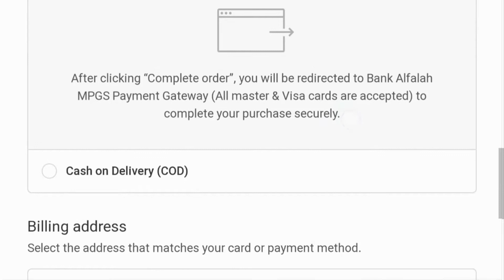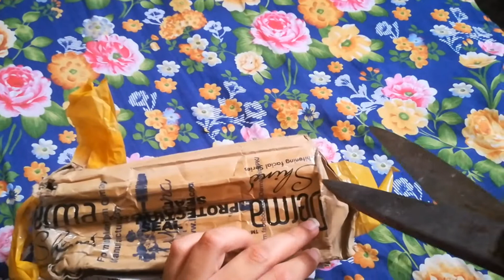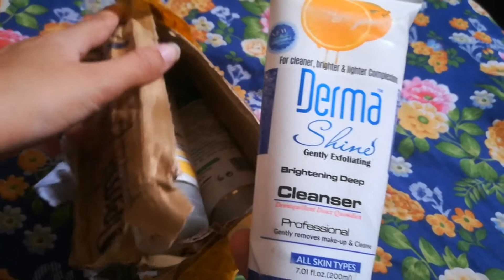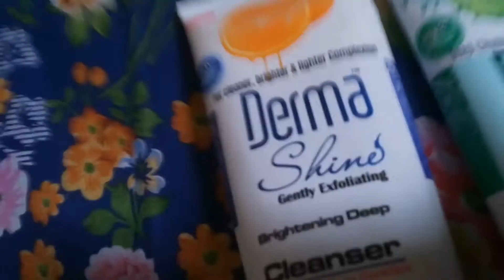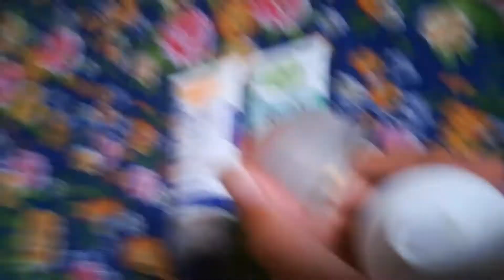Order Derma shine facial Products from official website| Unboxing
Hey friends
What's up? Today I'm sharing Derma Shine products which include Facial Apricot Scrub, Orange Cleanser, Cucumber Mask.
Their product is very affordable in price and also in good quantity.
Lipcara derma shine products are amazing.
You should try once.You'll love it